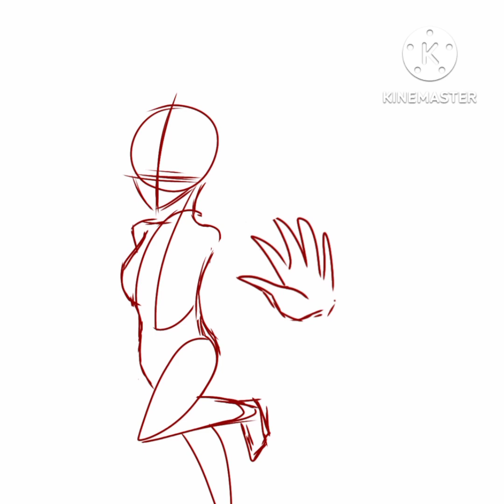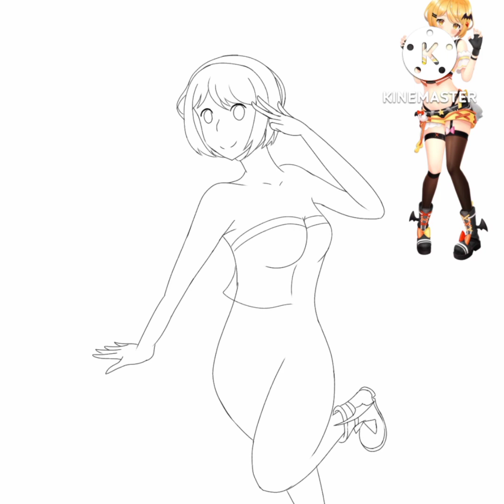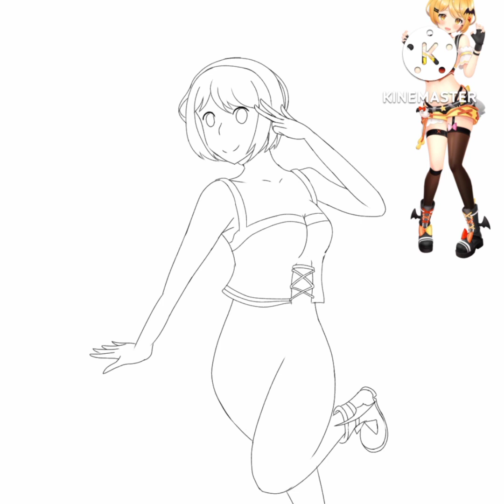# 6 | Drawing Hololive Characters Until my Art style improves ( Yozora Mel | Gen 1)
I got a new stylus pen. Yay!~